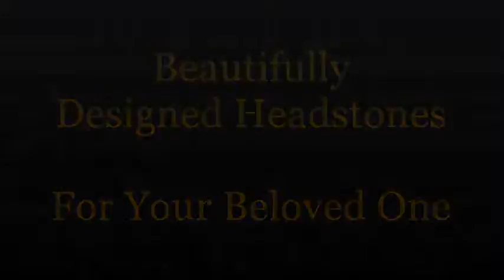Green Statues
James Harden monument,
James Harden headstone,
James Harden gravestone,
James Harden mausoleum,
Teri Hatcher tombstone,
Teri Hatcher memorial,
Teri Hatcher monument,
Teri Hatcher headstone,
Teri Hatcher gravestone,
Teri Hatcher mausoleum,
Patty Hearst tombstone,
Patty Hearst memorial,
Patty Hearst monument,
Patty Hearst headstone,
Patty Hearst gravestone,
Patty Hearst mausoleum,
James Horner tombstone,
James Horner memorial,
James Horner monument,
James Horner headstone,